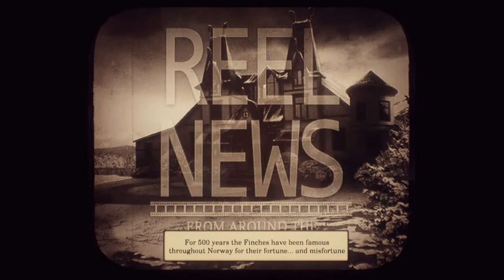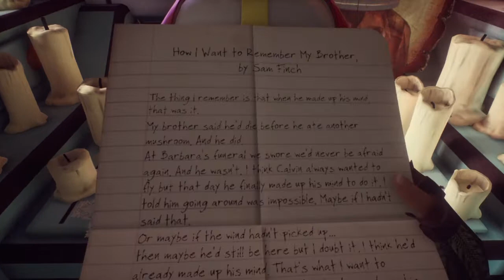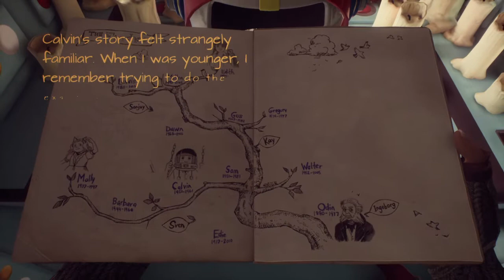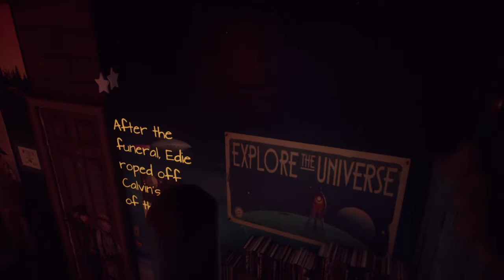Part 2 - Let's Play What Remains of Edith Finch! - Calvin the "Rocket Man"